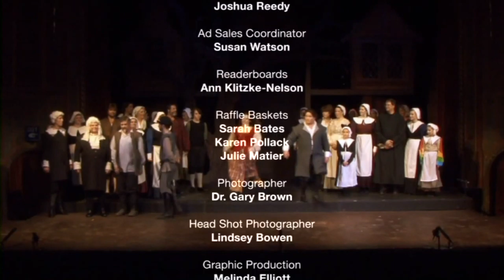Witches the Musical 🎥 Full Show - Salem Witch Trials 1692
🎵 Witches the Musical - Full Show - Musical theater live stage production about the Salem Witch Trials of 1692. From the 2012 live stage production at the Historic Lincoln Theatre

Running time: 2 hours 6 minutes with a five minute intermission

Please consider donating to the Historic Lincoln Theatre by selecting "Witches the Musical" designation

100% of all donations go directly to the Historic Lincoln Theatre in Mount Vernon, WA where Witches the musical had its premiere in 2012. The Lincoln has been operating since 1926 and like all historic theaters has been severely affected by the COVID pandemic. Any amount $5-$1000 is welcome and if you are not able to donate, please enjoy the show and join in our love of live theater and the Historic Lincoln Theatre

Witches the Musical
Book, Music, Lyrics and Orchestrations by Conrad Askland
Directed by Jane Skinner
Presented by Theater Arts Guild
From the original 2012 live stage production at the Historic Lincoln Theatre in Mount Vernon, WA

WITCHES THE MUSICAL
ACT ONE 0:32
Apology of Ann Putnam Jr. 1:25
🎵 We Once Lived in Salem Village 3:23
🎵 I Want a Big House 7:55
🎵 God Will Take Care of Us 11:23
🎵 Church Ladies Argue 14:20
🎵 Lump in the Rump 17:59
🎵 Invisible Worlds 22:12
🎵 We Are Circle Girls 26:40
🎵 Betty's Dream (Waltz Dance) 31:29
🎵 Quintet One 37:59
🎵 First Time I Saw Blood 42:54
🎵 Credo in Abigail 45:06
Abigail Williams signs the Black Book 46:11
🎵 I'm Here 47:01
🎵 Quintet Two 50:16
🎵 Witch's Examination 53:44
🎵 Tituba Saves Betty Parris 56:53
🎵 Tituba's Lament 58:26
Formation of Court of Oyer and Terminer 1:01:57
🎵 Who's the Witch of Salem Town 1:07:27
🎵 I Saw What You Did to Sarah Good 1:08:21
🎵 There's the Witch of Salem Town 1:07:27
🎵 Where My Witches At 1:09:39

ACT TWO 1:18:12
🎵 Who's the Witch of Salem Town (Reprise) 1:18:26
🎵 Court of Oyer and Terminer 1:19:12
Salem Witch Trial of Tituba 1:20:33
Salem Witch Trial of Sarah Good 1:22:33
Affliction of Mary "May" Walcott 1:22:58
Affliction of Elizabeth Hubbard 1:24:35
Salem Witch Trial of Rebecca Towne Nurse 1:25:25
🎵 Affliction of Ann Putnam Jr. 1:25:52
Circle Girls Accuse Bridget Bishop 1:31:26
Salem Witch Trial of Bridget Bishop 1:32:25
Second Trial of Rebecca Town Nurse 1:35:16
Accusation of Giles Corey 1:36:38
Sandwich Scene (Pressing of Giles Corey) 1:39:09
Hanging and Curse of Bridget Bishop 1:41:34
🎵 Circle Girls Theme 1:42:38
🎵 I Remember Bridget 1:43:16
🎵 A World Like This 1:46:12
Accusation of Elizabeth Proctor and John Proctor 1:47:08
Interrogation of Dorcas Good 1:47:57
🎵 It's Just a Dream 1:43:05
🎵 God Will Take Care of Us (Reprise) 1:52:16
🎵 Lord's Prayer (Hanging of John Proctor) 1:54:17
🎵 Stop the Trials 1:56:02
Apology of Ann Putnam Jr. (Reprise) 2:01:38
🎵 We Once Lived in Salem Village (Reprise) 2:06:20
Cast Bows 2:06:48

💬 Did you enjoy today's video? Tell us all about it in the comments!

Conrad Askland's credits as musical director and conductor include the Cirque du Soleil world tour of Varekai and Cirque’s resident ZAIA show in Macau China.

He has composed the full-length musicals Romeo and Juliet, Witches, Pray the Gay Away® and PAN.
➡️  Conrad has a Bachelor’s degree in Interdisciplinary Studies from Berklee College of Music, Professional Certification in Ableton Live, and a Master's degree in Arts Leadership and Cultural Development from Colorado State University 🎶